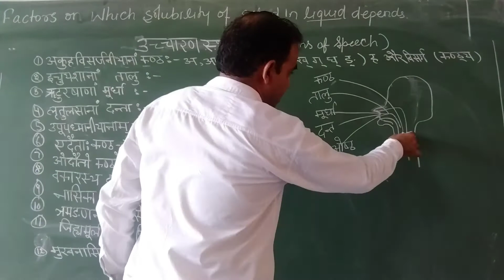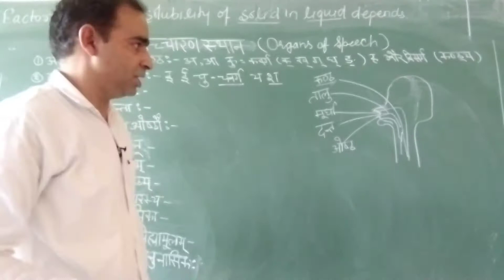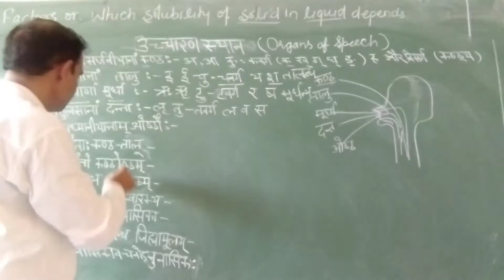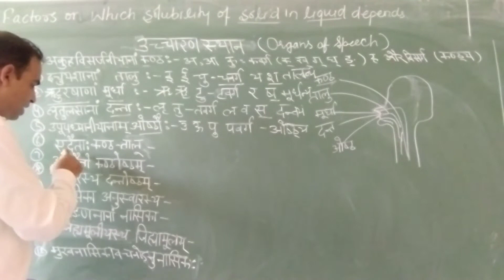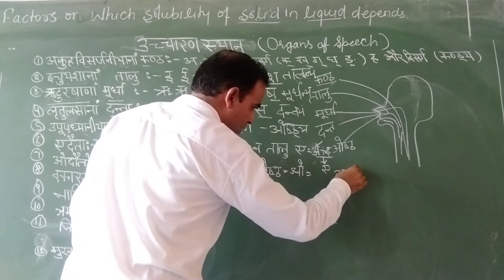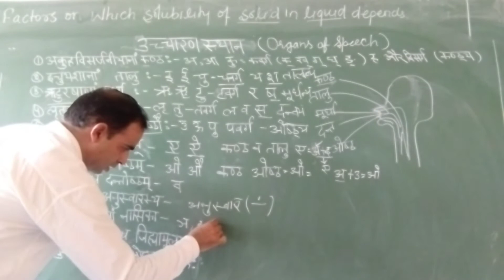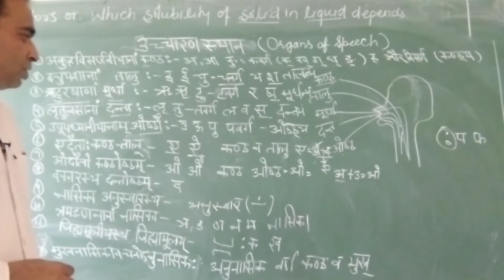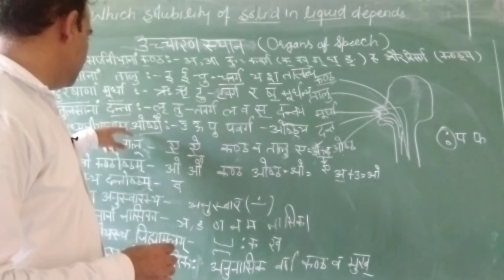Skt Vyakaran ucharan sthan video 1